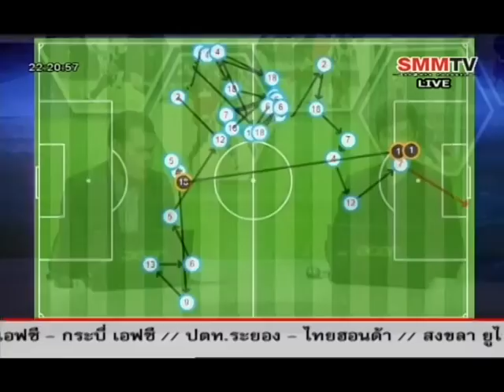โชว์กราฟฟิคทีมชาติไทยต่อบอล28ครั้ง นัดชิง ซูซูกิ คัพ